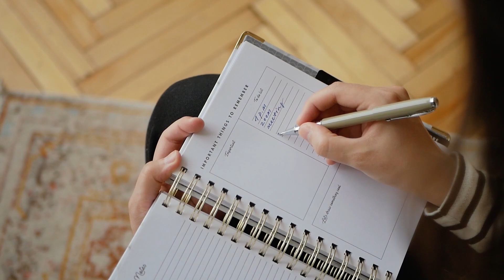كيف تبني الزخم؟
في هذا الفيديو ، نستكشف الاستراتيجيات التي يستخدمها اللاعبون المحترفون لبناء الزخم والحفاظ عليه أثناء المسابقات.